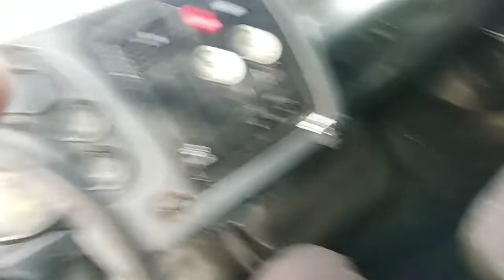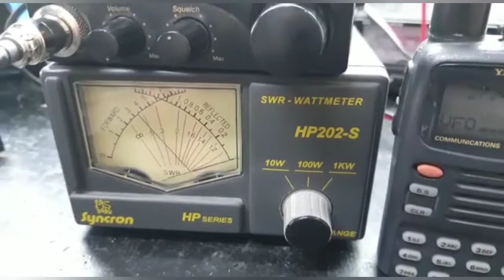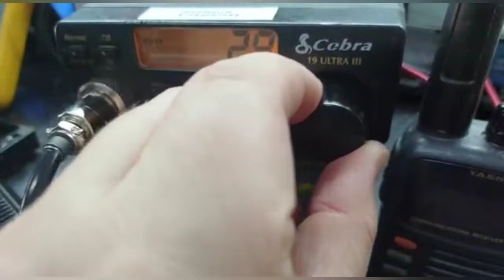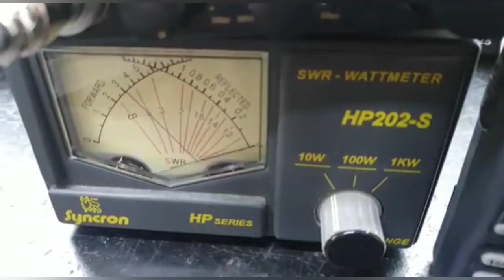consertei meu rádio Px cobra na eletrônica pianizzer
serviços top galera do Lucas vlw fera obg pelo serviço se alguém tiver um rádio parado vale a pena consertar meu rádio tava em curto ele resolveu top 👍👍🇧🇷🚛💨💨